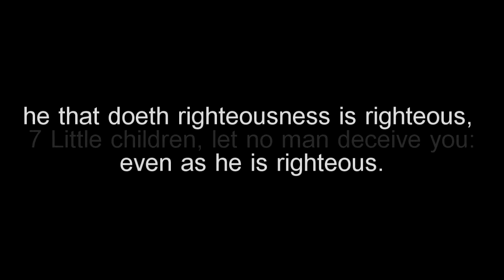TRUE MAN OF GOD TOLD ME James Harrell music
PASTOR TONY SMITH James Harrell music